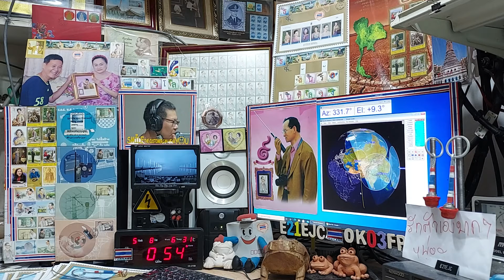cq fm on Satellite EYESAT-1 (AO-27) 8 MAY 2021